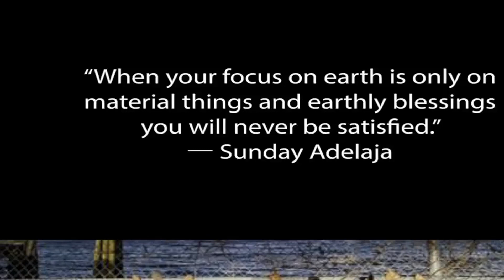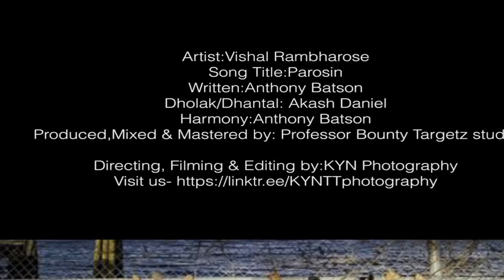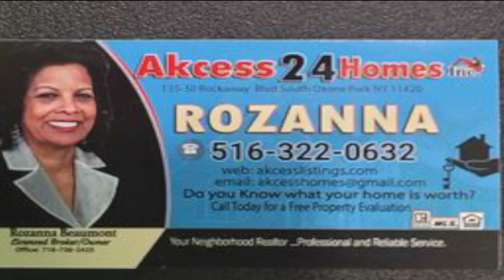Shanaz Musical Sensation with guest Veronica GoodEnergy & GI call in (July 20th, 2023)